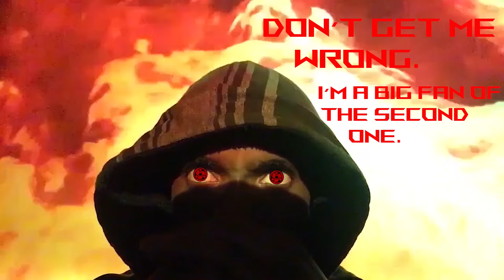Pitch Black Movie Verdict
Who else saw Chronicles of Riddick before Pitch Black? I know I can't be the
only one.

THE RUMBLING by Rok Nardin & @Samuel Kim Music
Rok Nardin &  @Samuel Kim Music  - The Apocalypse.